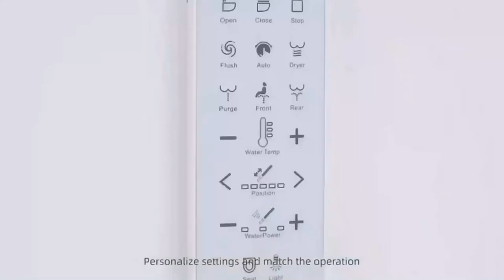Smart toilet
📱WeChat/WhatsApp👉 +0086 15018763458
We are a professional Manufacturer of Ceramic Toilet/Basin/Bidet | Granite Kitchen Sink | Shower Tray